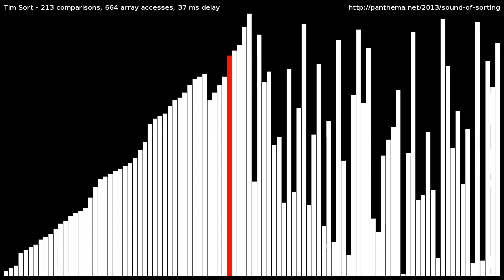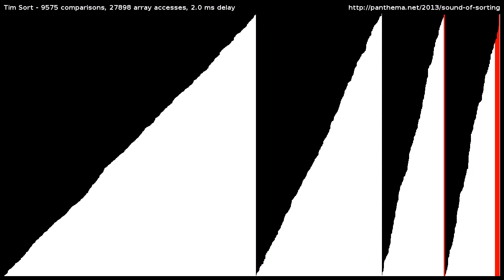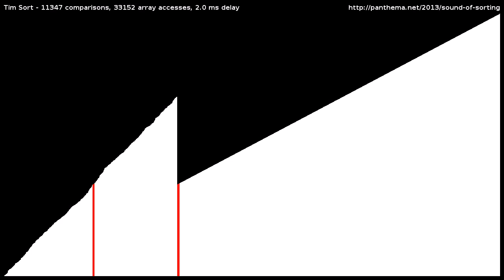Tim Sort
Visualization and "audibilization" of the TimSort algorithm.
Sorts a random shuffle of the integers [1,100] using TimSort (standard sorting algorithm in Python, Java SE 7 and on Android). for an explanation. was used.
After the slow sorting of [1,100], the algorithm is run again faster on [1,1260].